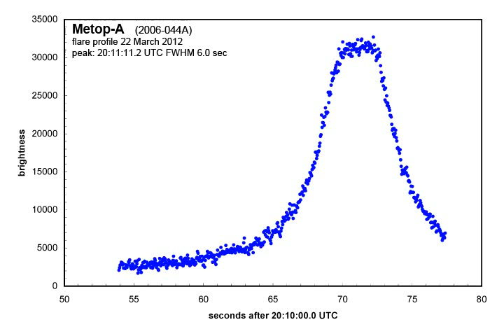Metop-A satellite flaring brilliantly - 22 March 2012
The European meteorological satellite Metop-A (06-044A) sometimes flares brilliantly. This is a movie showing it flaring to mag. -2 on 22 March 2012. camera: WATEC 902H + Canon EF 2.0/35mm